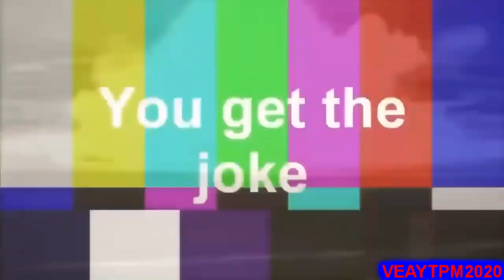YTP Tennis Spongebob Yells At Patrick For No Reason (Round 8 Vs crazydude728)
Your Turn crazydude728